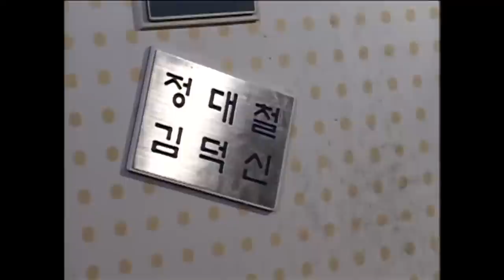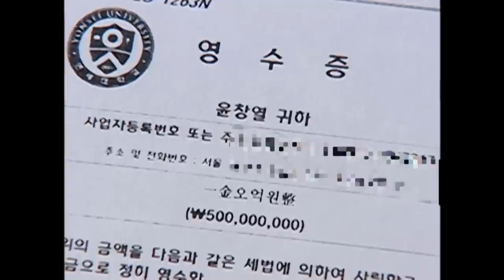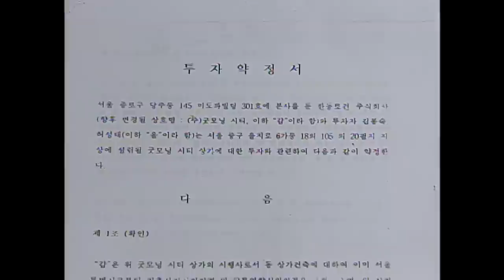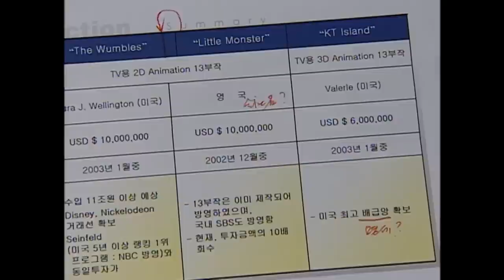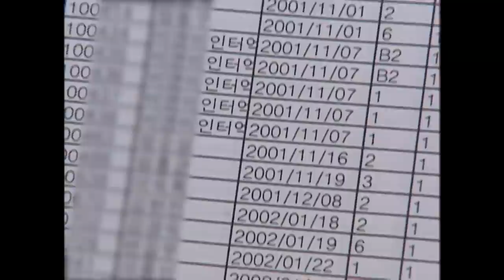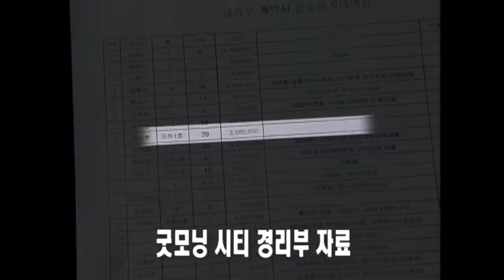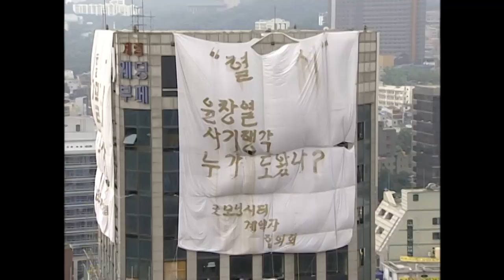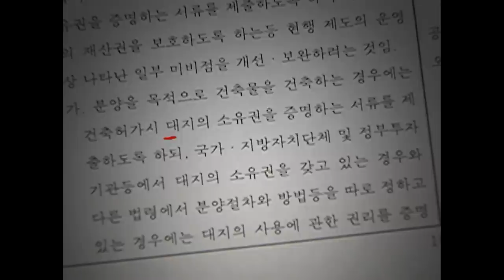[Full] 예고된 몰락, 윤창렬 게이트_MBC 2003년 8월 5일 방송